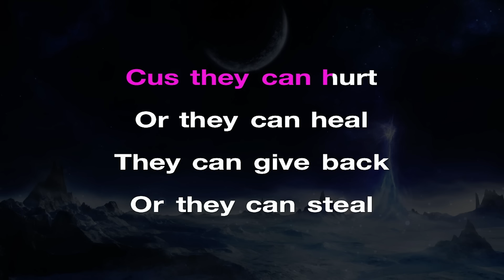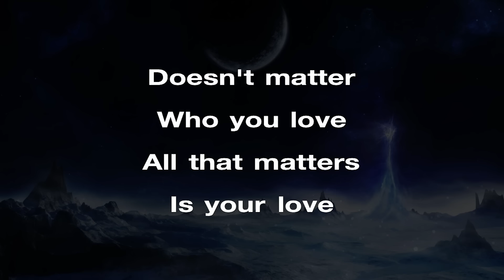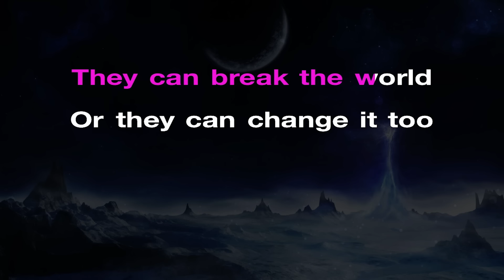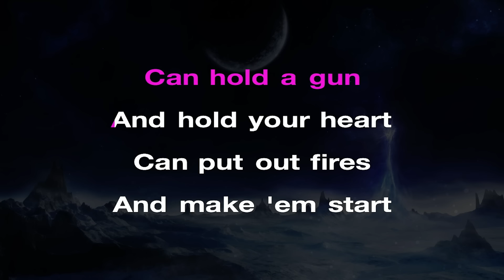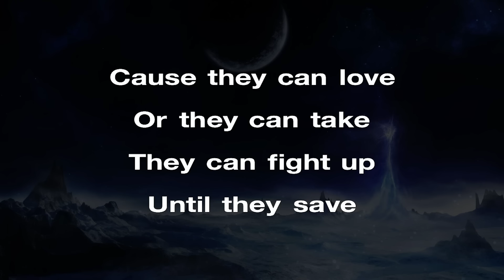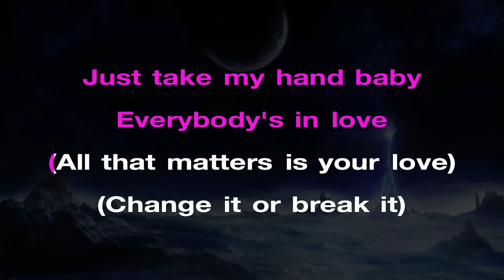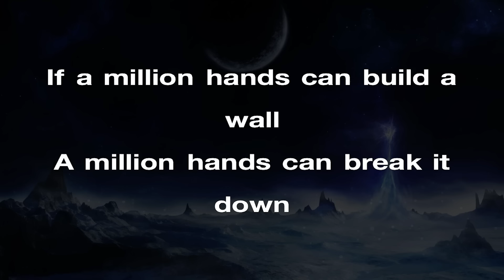Hands - A Song for Orlando | Piano Karaoke Instrumental Lyrics Sing along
Support Mega Karaoke Songs:
Official MegaKaraokeSongs karaoke instrumental of "Hands".

Lyrics:
[Verse 1: Britney Spears + Gwen Stefani]
Can hold a gun
And hold your heart
Can put out fires
And make 'em start
Skin and bones
And flesh and blood
With all this nerve
How did we get this numb

[Pre-Chorus: Meghan Trainor + Troye Sivan]
Cus they can hurt
Or they can heal
They can give back
Or they can steal
They can break the world
Or they can change it too
[Chorus: All Together]
Ooh hands
Hands
Woooo hands
Oh hands
Cause they can love
Or they can take
They can fight up
Until they save
They can change it too
Ooh hands

[Verse 2: Selena Gomez + Kacey Musgraves]
Doesn't matter
Who you love
All that matters
Is your love
I've been watching news
And seeing all this hate
Tell me is it wrong
To want a little change

[Pre-Chorus: Mary J. Blige]

[Chorus: All Together led by Jason Derulo]
Ooh hands
Hands
Woooo hands
Oh hands
Until they save
Ooh hands

[Bridge: Jennifer Lopez + Britney Spears]

[Chorus: Adam Lambert & Tyler Glenn + P!NK & MNEK]
Ooh hands
Hands
Woooo hands
Oh hands
Until they save
Ooh hands

[Outro: RuPaul + (Mary Lambert) + Nate Ruess + Together]
Just take my hand baby
Everybody's in love
(All that matters is your love)
(Change it or break it)
(They can love or they can take it, take it all)
If a million hands can build a wall
A million hands can break it down
Ooooh